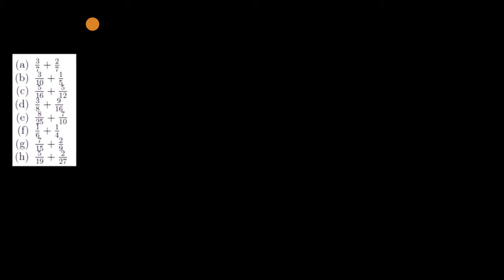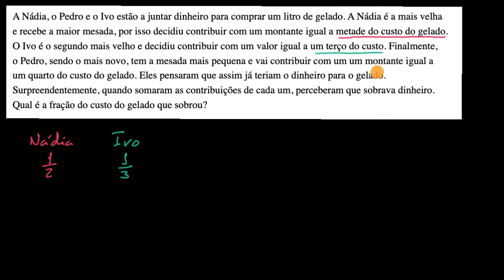Adição de números racionais - Khan Academy em português (7.º ano)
Vídeo original: Addition of Rational Numbers